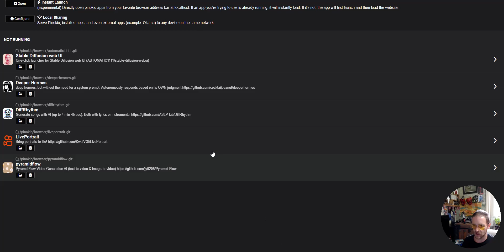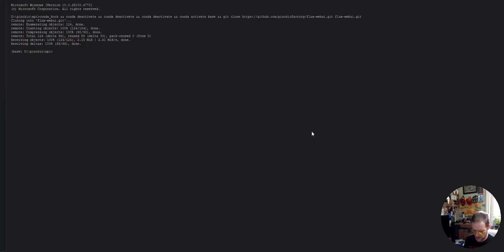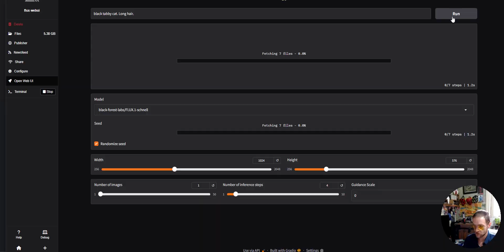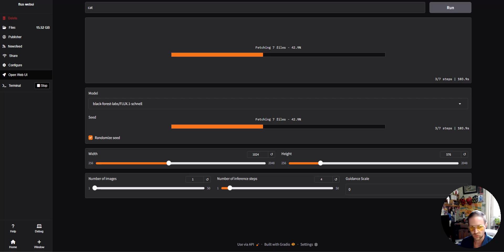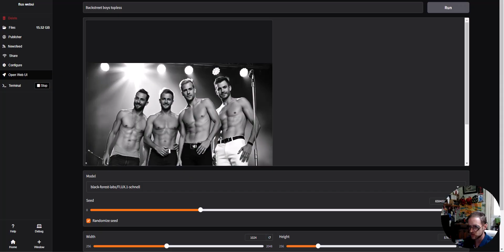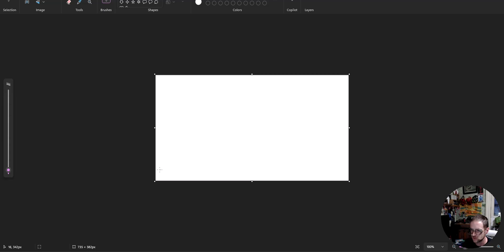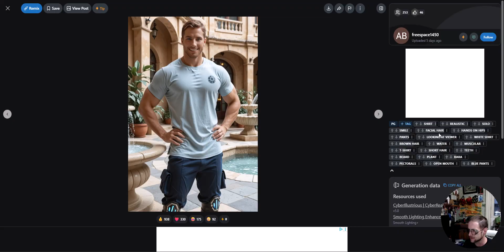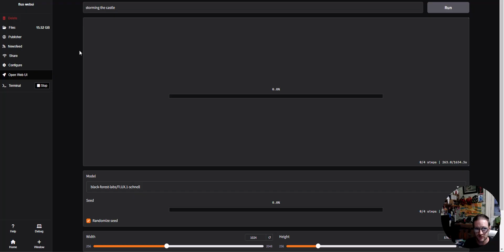Flux AI Installation & Tutorial for Dummies (Using Pinokio) - Easy Guide!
Want to try Flux AI but feel overwhelmed? This easy tutorial walks you through how to install and use Flux AI with Pinokio, the tool that makes setup a breeze! Perfect for beginners, no coding skills needed.
In this video, I cover:

✅ How to install Flux AI using Pinokio
✅ How to launch and use Flux AI step-by-step
✅ Common issues and simple fixes
✅ What Flux AI can do for you

🎥 Whether you're using this for AI art, stable diffusion, or just curious—this guide is made for total beginners.

💬 Drop a comment if you're stuck or want to share your setup!

📌 Download Pinokio: [Insert link to Pinokio here]
📌 More info on Flux AI: [Insert Flux AI site or GitHub link]